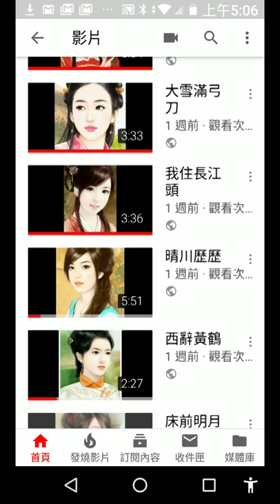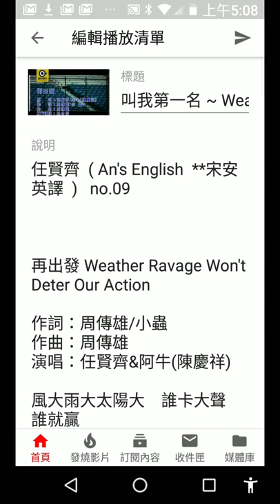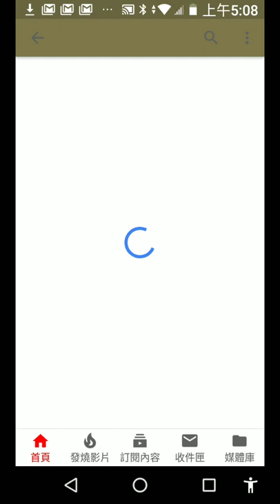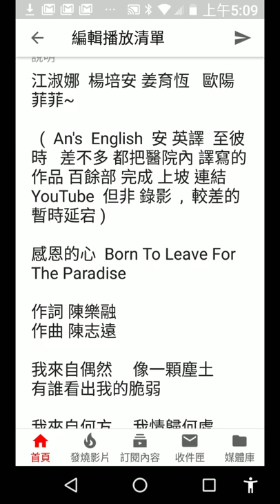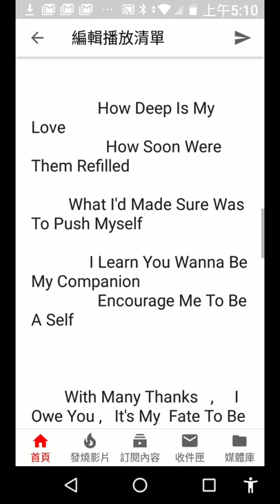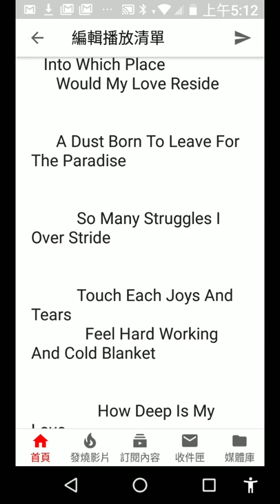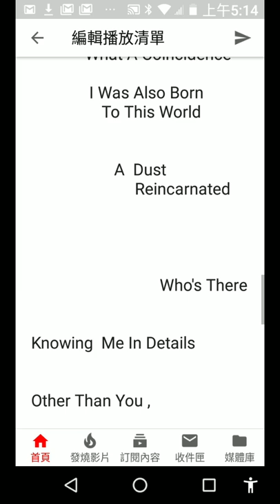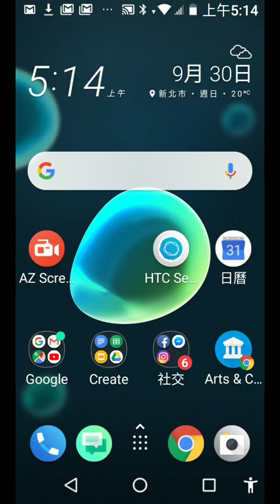感恩的心 Born To Leave For The Paradise ( 安Gere 英譯 ) An's English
感恩的心  Born To Leave For The Paradise

江淑娜  楊培安 姜育恆   歐陽菲菲~

  (  An's  English  安 英譯  至彼時   差不多 都把醫院內 譯寫的作品 百餘部 完成 上坡 連結 YouTube  但非 錄影  ,  較差的 暫時延宕 )

作詞 陳樂融
作曲 陳志遠

我來自偶然　 像一顆塵土
有誰看出我的脆弱

我來自何方　 我情歸何處
誰在下一刻 呼喚我

天地雖寬 　這條路卻難走
我看遍這人間 坎坷辛苦

我還有多少愛　 我還有多少淚
要蒼天知道　 我不認輸

感恩的心 　感謝有你
伴我一生　 讓我有勇氣做我自己
感恩的心　 感謝命運
花開花落　 我一樣會珍惜

From Which Origin Was My Guide

   Into Which Place
      Would My Love Reside

      A Dust Born To Leave For The Paradise

           So Many Struggles I Over Stride

           Touch Each Joys And Tears
             Feel Hard Working And Cold Blanket

                How Deep Is My Love
                  How Soon Were Them Refilled

         What I'd Made Sure Was To Push Myself

              I Learn You Wanna Be My Companion
                Encourage Me To Be A Self

        With Many Thanks   ,     I  Owe You ,   It's My  Fate To Be With You

             Flowers Bloom ,   Wither Would Then Follow

              I Was Also Born
                 To This World

                    A  Dust
                         Reincarnated

                               Who's There

                                       Knowing  Me In Details

                                             Other Than You ,

                                                        My Friend ... ?

  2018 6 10th 21: 15  週日 夜間 ,

    *宋安  英譯*

           在我臉書 該處 發表

       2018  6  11th   20 : 46   校正 ~
   7 , 2nd  ,    8  24th  01: 45  凌晨
9  13th  a.m.07 15